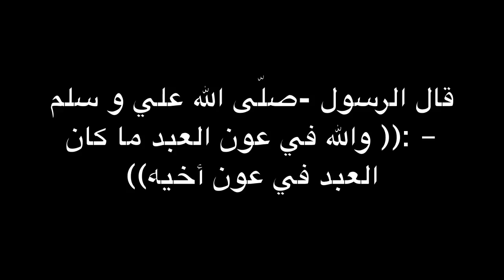Syria Short Video